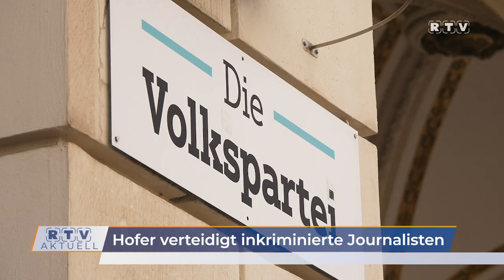Nationalratswahl: Hofer wendet sich wegen Journalisten-Boykotts an Bundespräsidenten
Der noch nie da gewesene Ausschluss von Journalisten von der Berichterstattung des Wahlabends im Parlament nimmt immer größere Ausmaße an. Jetzt hat sich der Dritte Nationalratspräsident Norbert Hofer mit einem „Offenen Brief“ an den Bundespräsidenten und seinen Kollegen im Parlament gewandt.